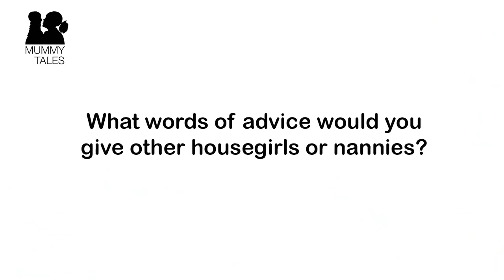How To Keep Your Nanny Happy (Mummy Tales)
Ruth, a house help in Nairobi has been with her employer for 12 years. Interestingly, she had categorically told her employer that she'd only work for 3 months, then leave. So what changed? My curiosity got the better of me and I sought to find out. This is Ruth's story, and we also get to hear from her employer.

You may also like to read this story on the Mummy Tales blog: Why my Housegirl was my Big Sister, my Support System and my Friend

So how do you keep your nanny happy and hope she stays long term? Share in the comments section down below.

Mummy Tales (Kenya) is a platform dedicated to sharing inspiring stories about motherhood, from which we can all learn from. Connect with Mummy Tales on the following platforms

Location: Nairobi, Kenya (East Africa).